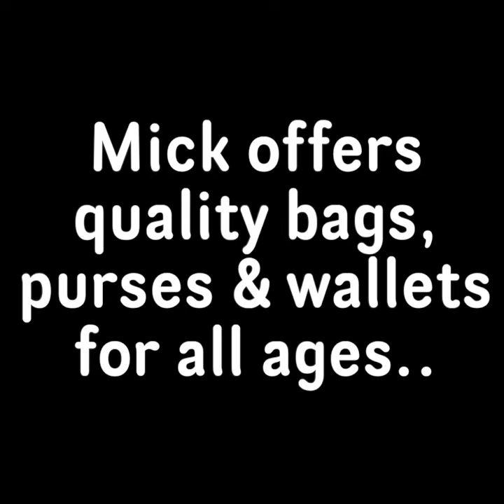The Rayleigh Lanes Quarter - Mick's Bags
Meet Mick , the owner of the wonderful bag stall in Rayleigh Lanes on the high street!

Mick's bag's have been a firm favourite in the Rayleigh Lanes Quarter since he started trading there 27 years ago! Alongside offering an impressive selection of affordable, luxury bags and purses - Mick's stall also has a large selection of children's character rucksacks and wallets! All at the same high end quality!

Head end and meet Mick today! He has something for everyone!